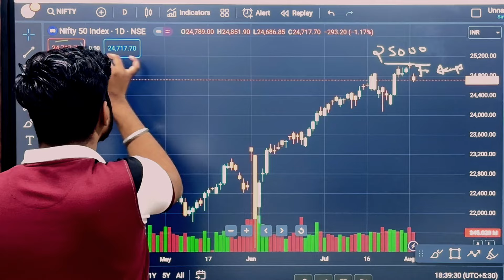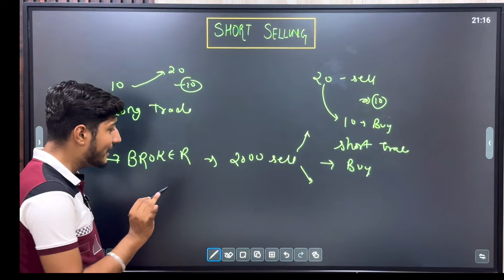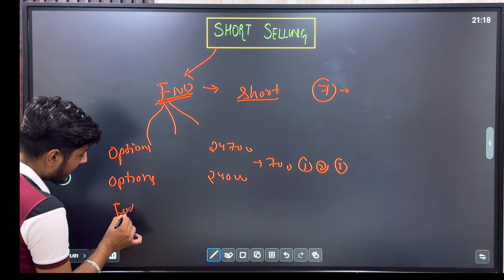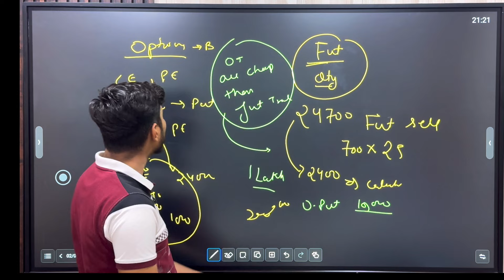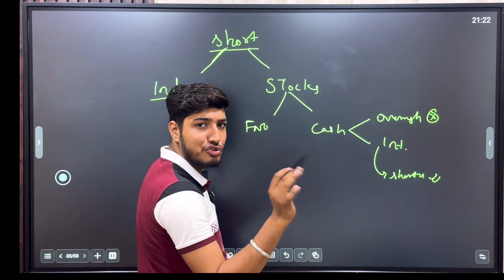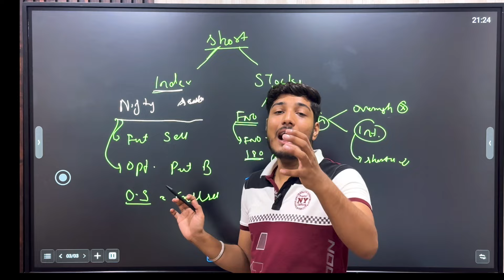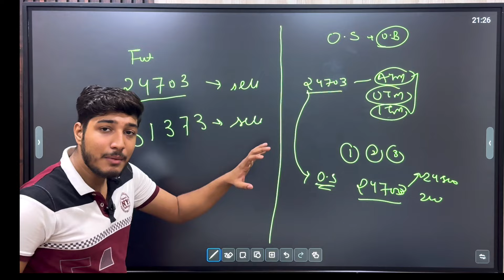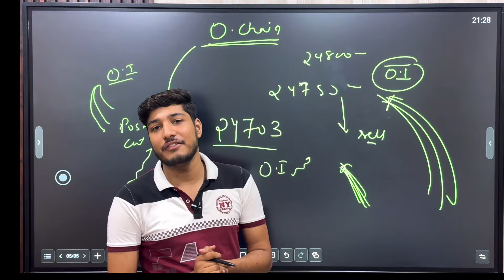गिरती हुई Market में पैसा बनाकर देगी ये Strategy || Short Selling Explained in Hindi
link :

Don't forget to hit the like button if you find this content valuable, subscribe for more [financial/ investing/ educational] insights, and ring the notification bell to stay updated on our latest videos.

👥 Join the Community:
Connect with like-minded individuals in our investing with ankush community.

For real-time updates, behind-the-scenes content, and more, follow us on [Instagram - the.ankushverma / Stocktalk_with_ankush. Your feedback and suggestions shape the content we create!